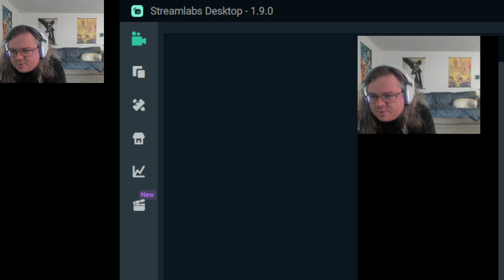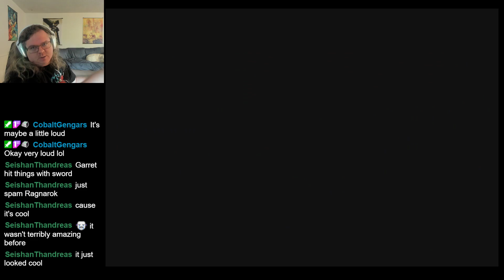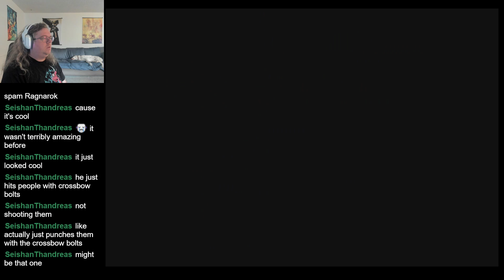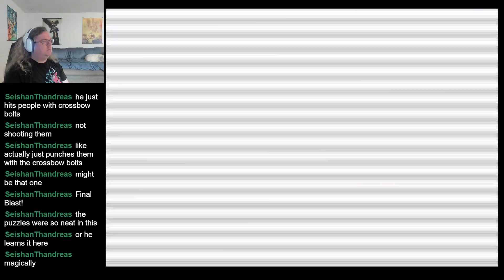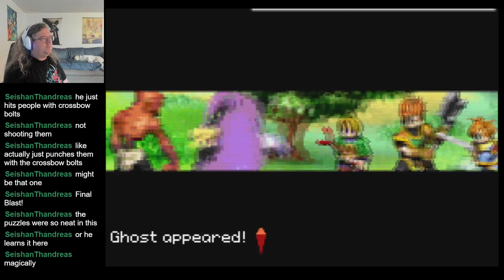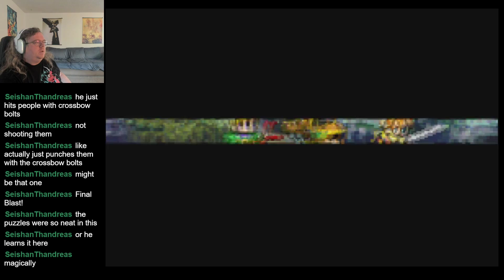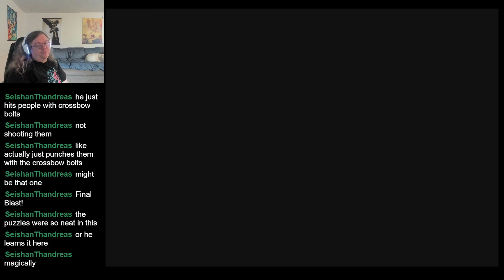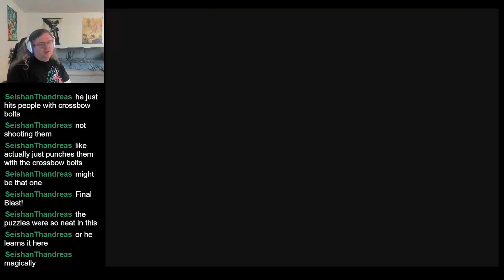Let's Play Golden Sun Reloaded #2 - Reloaded? What?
I'm now playing this game via a new version I've not played, Golden Sun Reloaded! It's a fan balancing patch that is supposed balance the game and therefore make it harder.